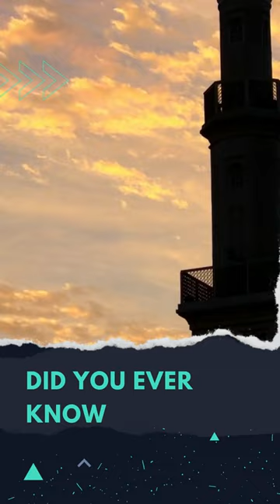Just Say Only 1 Word Allah Forgives 🤲 70 Years Of Sins ramdan2023 islamic lectures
islamic lectures
muslim lecture
#1 islam productions
merciful servant
islamic lectures
mufti menk
nouman ali khan
muslim videos
lectures islam
ramadan videos
khalid yasin
omar suleiman
bilal assad
mohammad hoblos
the daily reminder

SURAH ASH-SHAMS | CHAPTER 91 OF THE HOLY QURAN (THE SUN) | RECITED BY OMAR AL ZOUHORI | IN HD

SURAH AL BALAD (The City) SURAH (Chapter) 90 | Recited By OMAR AL ZOUHORI | With ENGLISH SUBTITLES

HOW TO INCREASE YOUR WEALTH FROM THE QURAN | Surah Al Waqiah Complete recited by Mishary Al Afasy

PLEASE NOTE:

Voice Over: "Produced By Shiekh Mufti Menk"

Any of the views expressed by the speakers do not necessarily represent the views of DigitalQuran TV or any other projects it may have or intend to do.